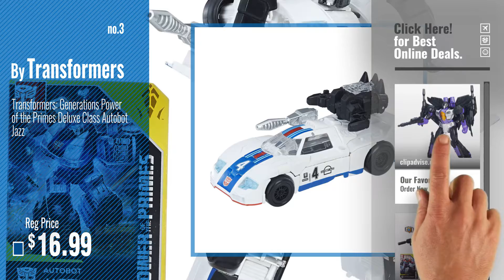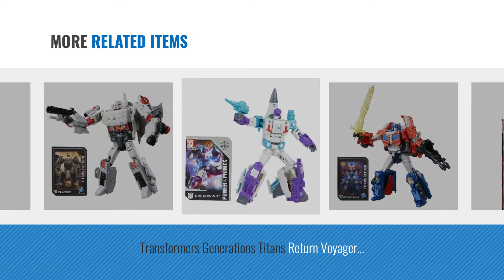Top 10 Transformers Toys Generations [2018]: Transformers Generations Leader Skywarp Action Figure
Black Friday / Cyber Monday Transformers Generations Leader Skywarp Action Figure by Transformers

Black Friday / Cyber Monday Transformers: Generations Power of the Primes Leader Evolution Optimus Prime by Transformers

Black Friday / Cyber Monday Transformers: Generations Power of The Primes Deluxe Class Autobot Jazz by Transformers

Black Friday / Cyber Monday Transformers Generations Titans Return Legends Class Sea Spray by Transformers

Black Friday / Cyber Monday Transformers: Generations Power of the Primes Deluxe Class Dinobot Swoop by Transformers

Black Friday / Cyber Monday Transformers Legends Roadtrap Action Figure by Transformers

Black Friday / Cyber Monday Transformers Generations Titans Return Voyager Class Optimus Prime and Diac, Multi Color by Transformers